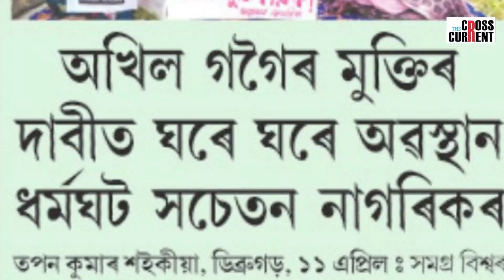অখিল গগৈৰ দেহলৈ ক'ৰ'ণা ভাইৰাছ সংক্ৰমিত নহয় নেকি?